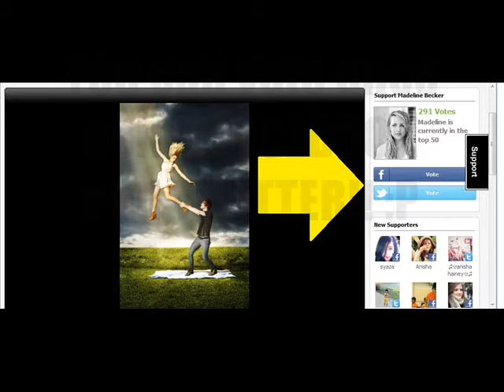Vote for Madeline Becker Campaign!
READ DESCRIPTION:
A video campaign for Madeline Becker for "Most influential talenthouse photographer of 2011"

                           You can vote once using Facebook & once using Twitter :)